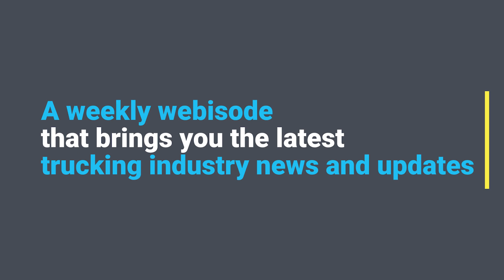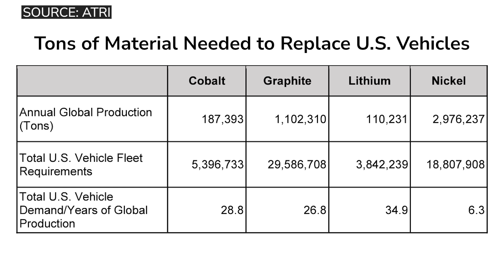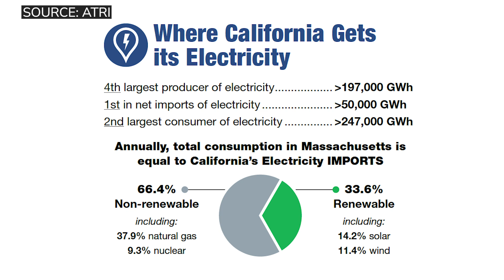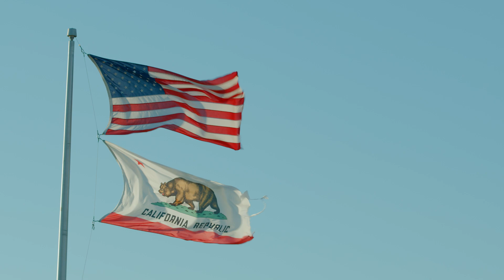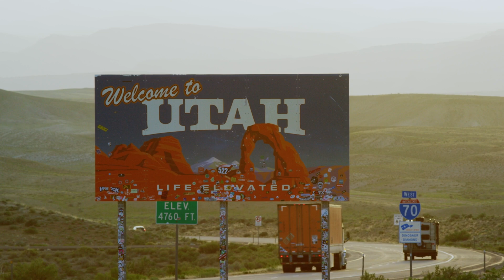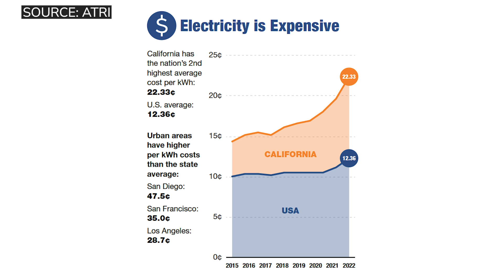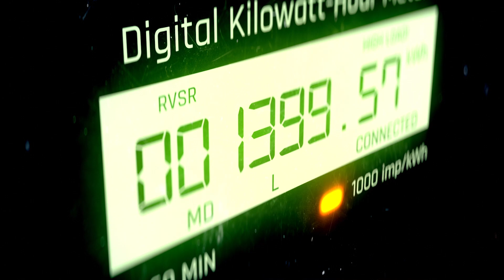California is leading the way for EVs, but is the state ready for full electrification?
California is leading the way in the push towards electric vehicles, but is the state ready? The American Transportation Research Institute (ATRI) has been conducting research on the challenges of electrification. In its latest analysis ATRI looked at what would happen if, or when, California went to a fully electric vehicle fleet.

ATRI vice president Jeffrey Short joins us this week on the 10-44 to discuss the latest step in that research, which focuses solely on California and its readiness for an electric vehicle future.

00:00 10-44 intro
00:30 Advanced Clean Trucks and Advanced Clean Fleets regulations
01:12 Nationwide challenges for electrification
02:02 Electricity, resources, truck parking
02:54 California and its electric vehicle future
06:44 California’s largest power plants
09:26 Cost per mile for battery electric trucks in California
11:58 Battery weight and freight